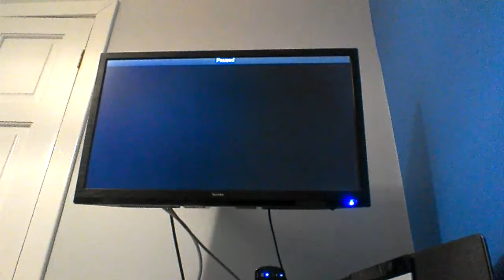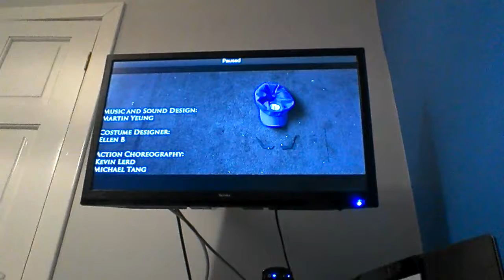Gruffalo 14 reacts to Super Smash Bros Ultimate in Real Life|Hitbox #4